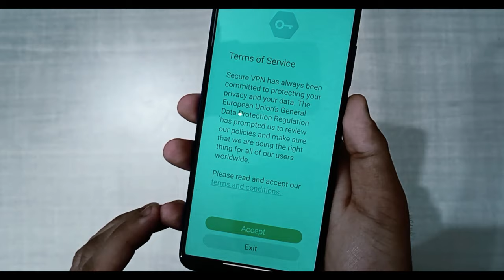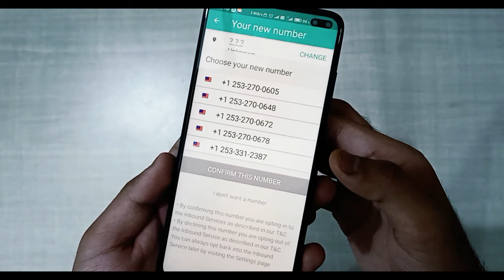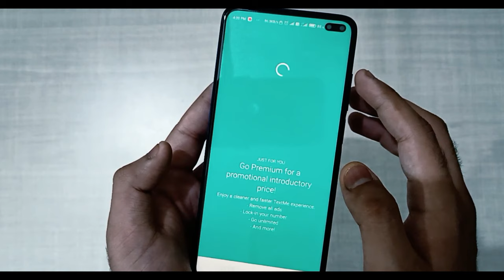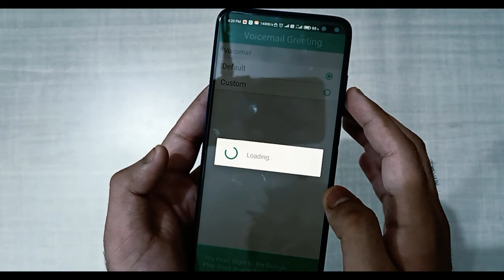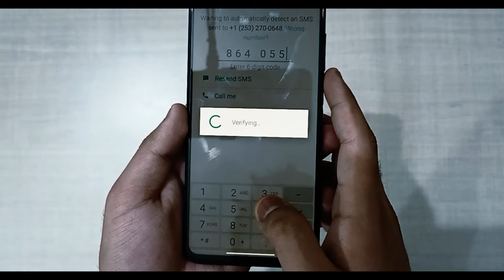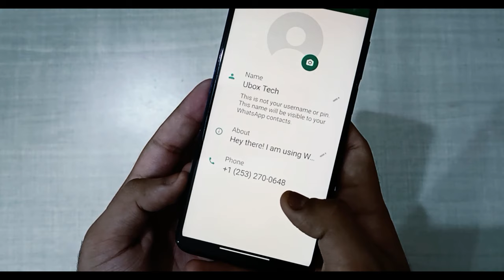Fake Whatsapp Account without SIM | How to Create Fake WhatsApp Account With Virtual Number 2022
techytushar@upi

How to Create Fake Whatsapp Account With Fake Number | Make fake Whatsapp Account No SIM (100% Work) | New trick to activate Whatsapp account with virtual USA number | How to create WhatsApp account with USA Number 2022 | Get FREE US Number for Whatsapp

Hello everyone, in this video I showed, how to create a fake WhatsApp account with a fake virtual number, this is a fully functional Whatsapp account just like a normal one, you can send messages, receive messages, share your fake WhatsApp number to anyone and start using it for free.
No payment is required to set up a virtual number for WhatsApp for this trick, you can use the number for WhatsApp as shown in the video.

👉IF CREATE AN ACCOUNT BUTTON NOT APPEARING OR YOU ARE FACING ANY OTHER PROBLEM, THEN WATCH THIS VIDEO.

After installing these apps, follow the video.

Video Chapters:
00:00 | Intro
00:30 | Installing Required Apps
00:48 | Activating Virtual Number
02:48 | Creating WhatsApp Account
05:20 | Outro

IF YOU HAVE ANY PROBLEM WITH THE LINKS, THEN YOU CAN DM ON INSTAGRAM @uboxtech

✨My Primary Phone:

✨My Mic:

✨My Ring Light:

✨Mobile Tripod: